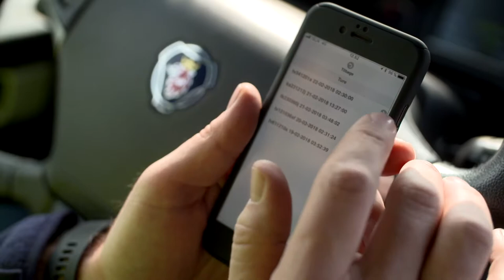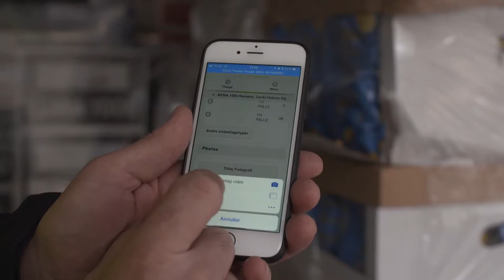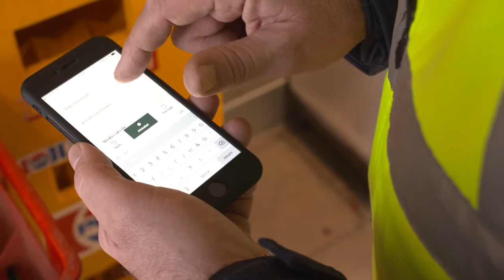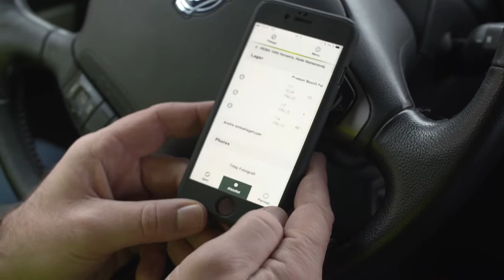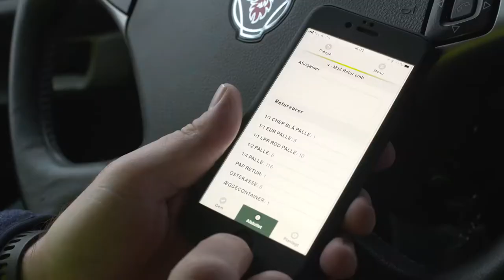Reitan AMCS instruktionsfilm